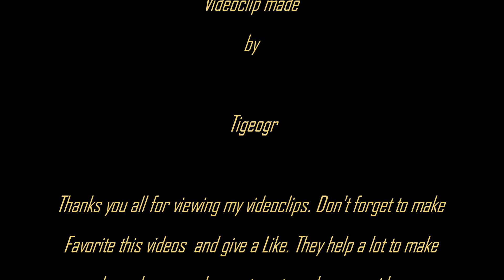Euro Truck Simulator 2 - New SCANIA, Italy and snow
EN

These actions, help in increasing the channel and help me in continuing to produce other videos! Thank you all for your dedicated time, to watch this video. I hope you to enjoy it. Thank you again!

GR

Μην ξεχάσετε να κάνετε αγαπημένα τα βιδεοκλιπ και να δώσετε ένα Like στα βίντεό μου. Οι δράσεις αυτές, βοηθούν στην αύξηση του καναλιού και να με βοηθήσει να συνεχίζο να παράγο άλλα βίντεο! Σας ευχαριστώ όλους για την αφοσίωση το χρόνο σας, για να δείτε αυτό το βίντεο. Ελπίζω να το απολαύσετε. Σας ευχαριστώ και πάλι!

RO

Nu uita-ti sa face-ti Favorit si sa da-ti un Like la videoclipurile mele. Aceeste actiuni, ajuta in cresterea canalului si deasemeni mă ajută pe mine in a continua in a produce si alte videoclipuri! Va multumesc tuturor, pentru timpul care la-ti dedicat in vizionarea acestui videoclip. Sper să vă placă. Va multumesc din nou!

Winter Special Mix 2017 Best Of Deep House Sessions Music Nu Disco  Chill Out Mix 2017 by Mr Lumoss